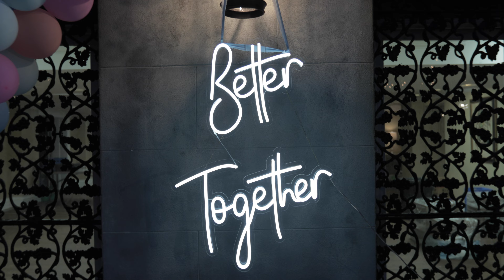They Were Born On The Same Day, Now They're Married | Shane & Hayley Wedding Film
What's the statistical probability of Shane & Hayley being born on the same day and getting married? We aren't sure, but we do know these two share a connection that is rare to see. They are truly at their best when they are together.

The wedding of Shane & Hayley had so many emotional moments such as their vows, the overflow of emotions as they exited the ceremony, and the beautiful words her father spoke during his toast.

We can't wait to see what the future holds for this adventurous couple! Cheers!

Venue: The Lace House at Arsenal Hill
Planner: Alexandra Madison Weddings
Caterer: Southern Way Catering
Photographer: Jessica Roberts Photography
Florist: Fern Studio Floral & Event Design
Baker: Nothing Bundt Cakes
Hair/Makeup : Jennifer Nolan Beauty
Rentals: Party Reflections, Inc
Transportation: Vintage Cars for Hire
Video: Four Pedal Films